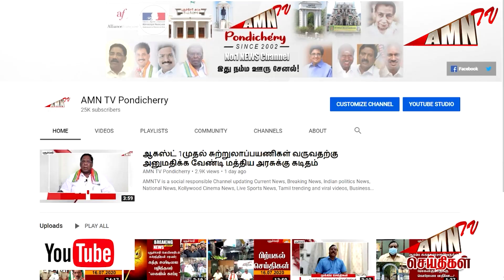Puducherry Covid Today update 15 - 04 - 2023